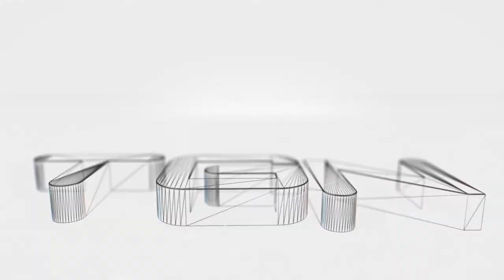Rise of the Samurai Co-op part 08: Combining forces